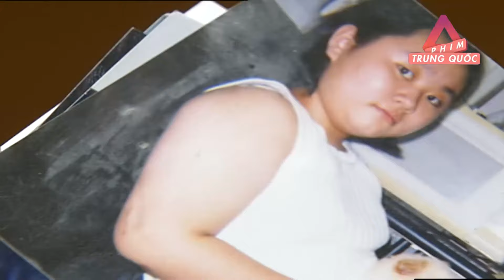Bản Án Oan Sai - Tập 8 | Phim Hình Sự Trung Quốc Hay Mới Nhất Thuyết Minh